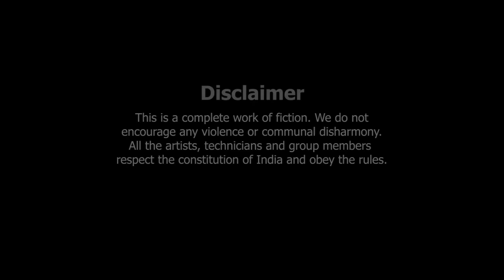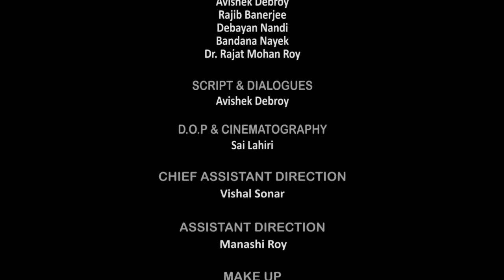The Venom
Tridib Acharya is a Hindu businessman in a small town. His wife Nargis hails from Muslim background. One day their locality got affected by some communal riot due to some unknown reasons. As it was a Muslim majority locality, all the locality got arrested and devastated by Muslim goons. They rushes into the house of Tridib and kills Tridib's faithful employee Abdul when he confronts the goons.

What happens next ? Is this only a communal riot ? Or something else is hidden underneath ?

The first short film of DRISHTI EKHON (Only group in India working on three platforms,i.e:audio, proscenium and film...simultaneously and professionally).

Script & Dialogues: Avishek DebRoy
D.O.P and Editing: Sai Lahiri
Make Up: Ujjwal Sen Sharma, Palash Halder, Sanchari Das
Chief Assistant Direction & Screenplay: Vishal Sonar
Assistant Direction: Manashi Ray
Story, Additional Screenplay, SFX, BGM and Direction: Rahul Majumder

Cast: Tridib Acharya - Palash Halder, Nargis - Sudipta Das, Sharmila - Bandana Nayek, Abdul - Bijoy Das, The Boss - Dr Rajat Mohan Roy, Aziz (Goon in Dark Shirt) - Debayan Nandi, Salim (Goon in While Shirt) - Rajib Banerjee, Iqbal (Main Goon in White Kurta) - Avishek DebRoy.

Association with : Deziniax Studios
Presented by: Drishti Ekhon